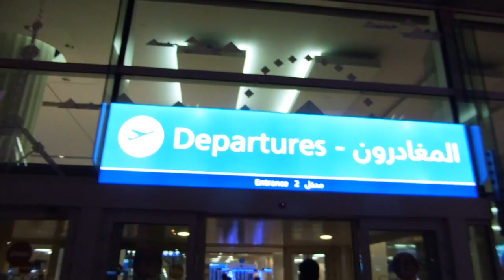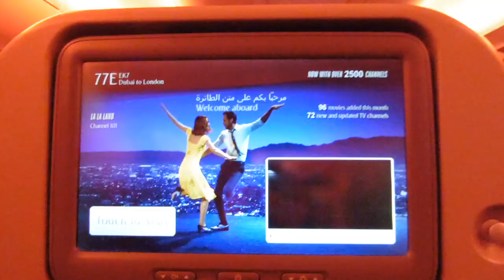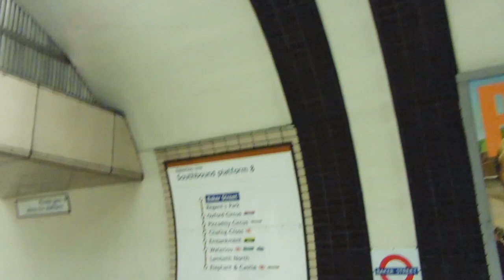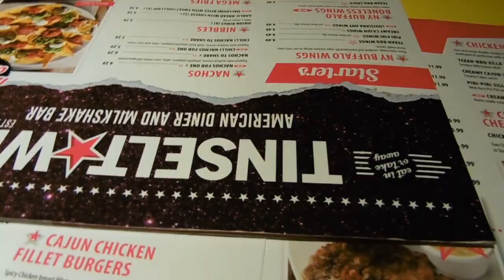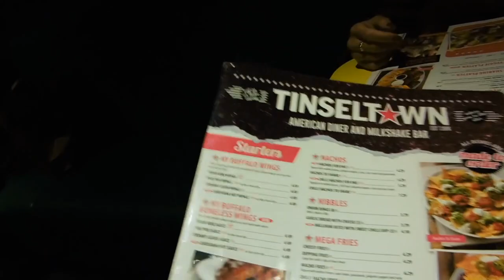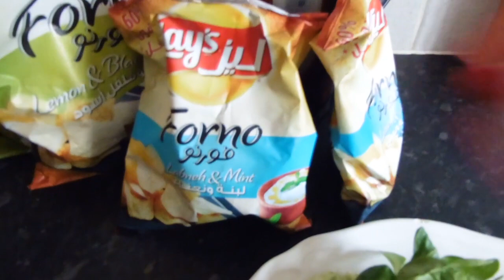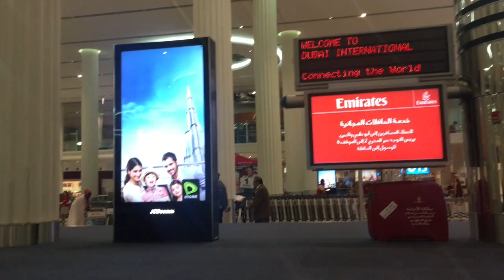LONDON VLOG 🇬🇧 Nab retrouve Yas à London ! Makeup, Shopping, Ciné & Youtube !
Toutes nos prières vont aux victimes et aux familles des victimes des attentats de Londres. Nous sommes tellement tristes que la ville qui nous a adopté depuis tant d'années subisse de tels actes.
PRAY FOR LONDON, PRAY FOR THE WORLD !

Instagram de Yas: @ yas_maquillage
Instagram de Nab: @ nab_redlips
Instagram en commun: @ yas_and_nab
Snap de Yas: yasmaquillage
Snap de Nab: b.honey1